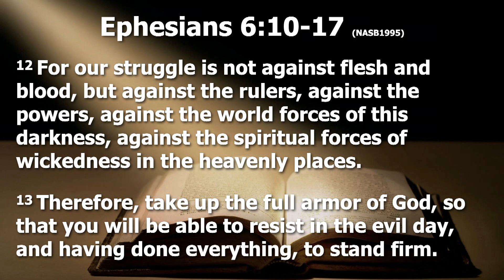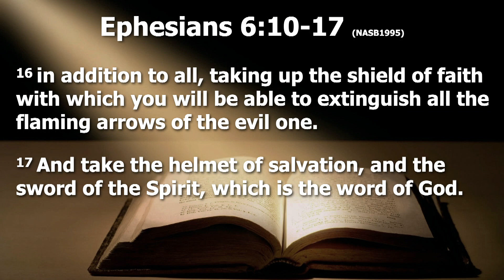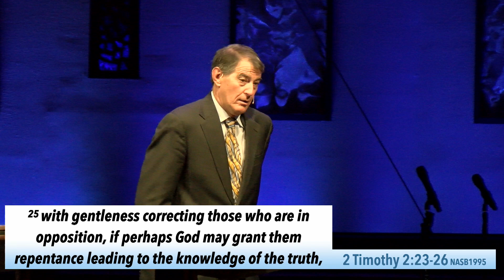The Garment of Battle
Pastor John Morgan • Designer Clothes, Part 8 • Ephesians 6:10-17